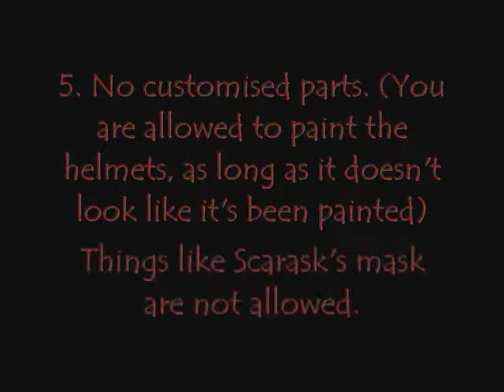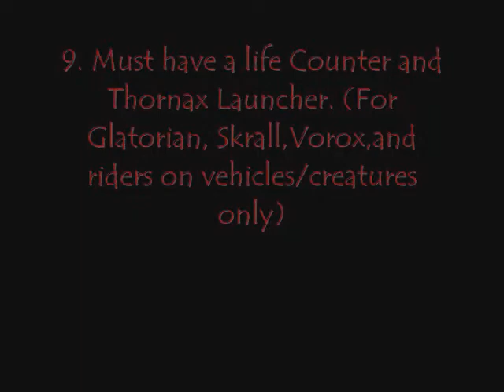toajarjar and shadowspinax2's Bara Magna MoC Contest!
All info in the video. If you have any questions, ask me or shadowspinax2. Thanks to Lockout5 for the picture at the last bit!